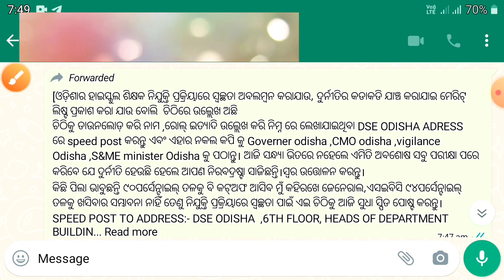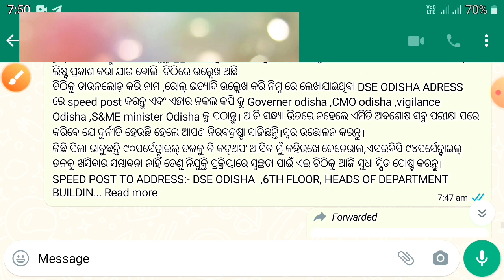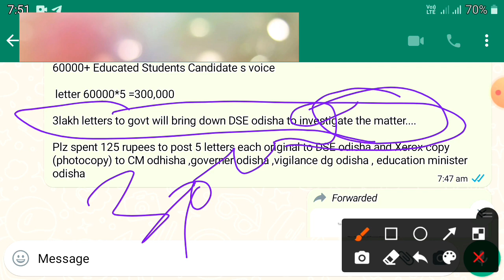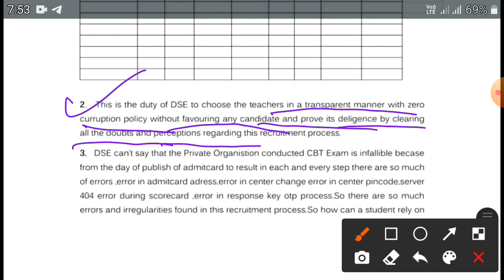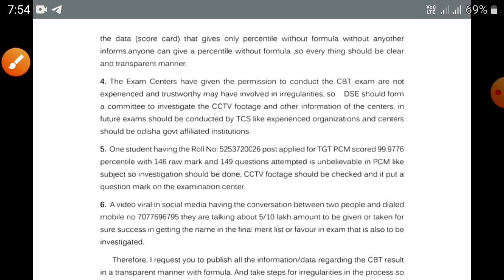CHT 2022 || CHT transperency || must watch this video and must do it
CHT 2022 || wesite problem in result searching || raw  score or percentile score || cht result out |
CHT 2022 || ରେଜଲ୍ଟ ଆସିବା ପୂର୍ବରୁ ଥରେ ନିଶ୍ଚୟ ଦେଖନ୍ତୁ || most important information ||cht result today ||
CHT 2022 || cht result to be declared soon || cht cbt result || cht result 2022 || important info ||
CHT 2022 || new methods of selection || committee has decide new methods of selection || cht 2022 ||
CHT/IAT-2022 || result updates || must watch this video to listen audio clip || cht result updates |
CHT 2022 || OSSTET Result declared || how to check osstet result || osstet result 2022 published ||
CHT 2022 || good news for contract teacher recruitment 2022 || never forget to do this ||
CHT/IAT-2022 || cause of late in cbt result || high school teacher recruitment 2022 || late in cbt |
CHT 2022 || normalisation work completed || impact of normalisation on cbt ||cht cbt cut off 2022 ||
CHT 2022 || effect of raw score || truthness about corruption || contract teacher result 2022 ||
CHT/IAT 2022 || cbt result କେବେ ବାହାରିବ ?  when wiil be the CHT result published || mail from DSE ||
CHT/IAT 2022 | method of selection | normalisation process details | raw score details |cbt result |
CHT/IAT 2022 || Final cutoff for contractual high school teacher || contract teacher recruitment ||